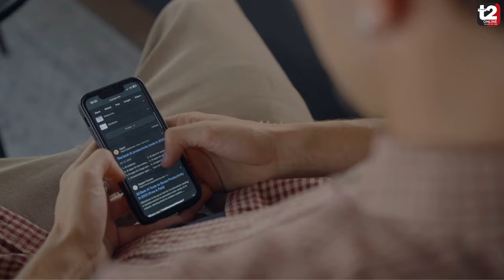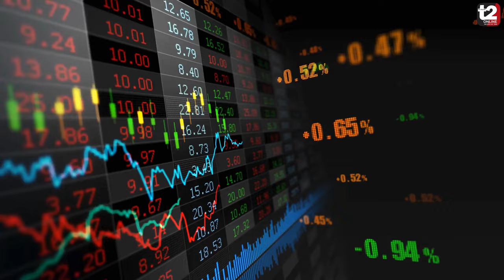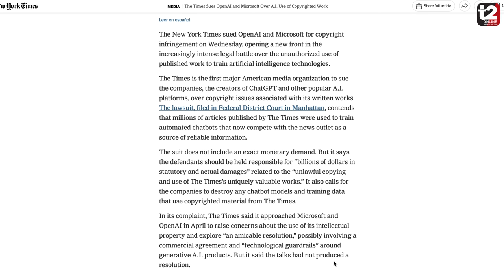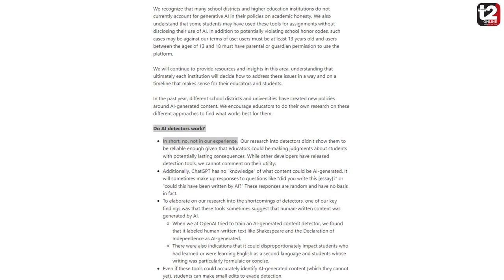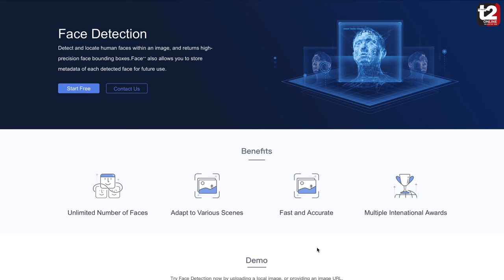From chip diplomacy to global policies, here's how the AI story will unfold in 2024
In 2023, most of us were introduced to the concept of generative AI. In 2024, we will see the actual implications. The march of AI will affect everybody, from teachers to lawyers, singers to doctors. We are in the early stage of the AI hype cycle because a lot of funding is pouring in. This year, there will be three very important elections — in India, the US and in Taiwan. The number of fake AI-generated videos and pictures circulating the Internet and social media space is already high. Already, powerful countries are trying to stop others from accessing technology for creating cutting-edge chips needed to process generative AI. Here's how the AI story will unfold in 2024.